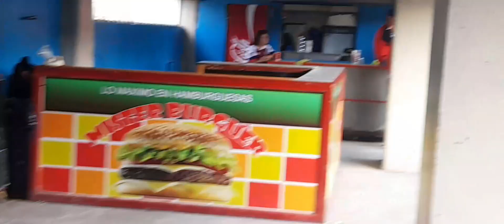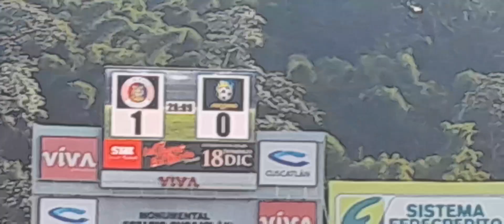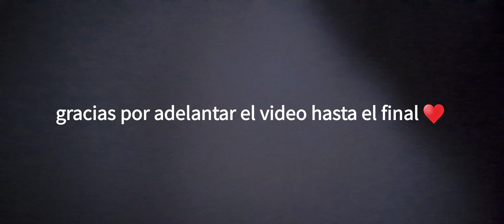Mi primera vez en el "Coloso de Monserrat". FAS CAMPEÓN 🐯 final del fútbol Salvadoreño.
Grata sorpresa poder disfrutar de la final del FAS, y verlo campeón. sin mencionar que fue mi primera vez dentro del estadio cuscatlan .